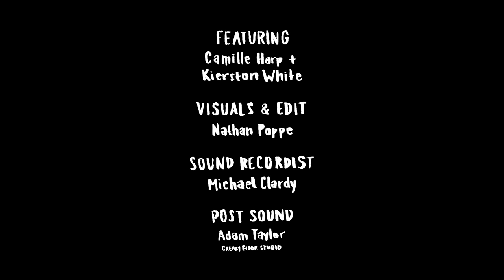Samantha Crain plays "Elk City" (Under Branch & Thorn & Tree Live Session)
Recorded with love in Oklahoma City.

Samantha Crain, Kierston White and Camille Harp performed a live version of "Elk City" from Crain's 2015 release "Under Branch & Thorn & Tree."

Shooter and editor: Nathan Poppe
Sound recordist: Michael Clardy
Post sound: Adam Talylor of Creaky Floor Studio